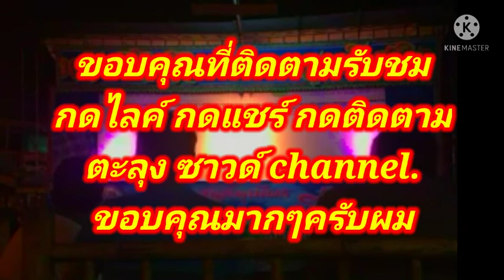ตลก ตะลุง.Ep.4 คุยเฮฮา ตามประสา พี่ปราบ หนังเบิ้ลน้อย ตะลุงบันเทิง ติดต่อการแสดง.087-2708204